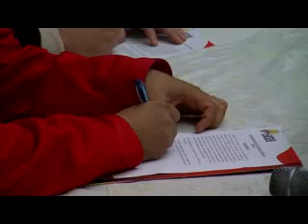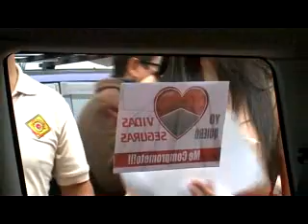Puedes salvar tú vida! Únete a la campaña vial ¨Prevención del Trauma por Accidentes de Tránsito¨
Hoy se llevó el lanzamiento de la campaña vial ¨ Prevención del Trauma por Accidentes de Tránsito¨ que surgió por la iniciativa de un grupo de médicos GETT (Grupo de Estudio de Trauma Tarija) ante la preocupación del incremento de accidentes de tránsitos. La campaña tiene como objeto concientizar y educar a la población tarijeña de la importancia del uso del casco, uso del cinturón de seguridad y evitar las bebidas alcohólicas cuando se está frente al volante, con el fin de disminuir la mortalidad de los accidentes.